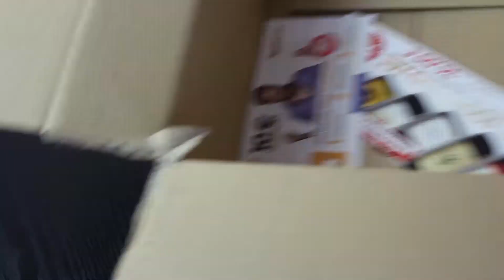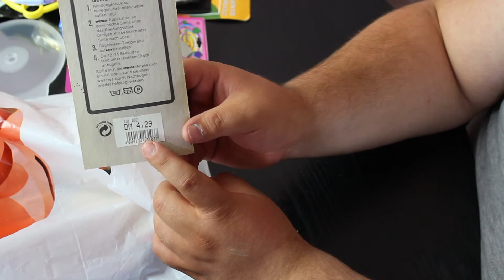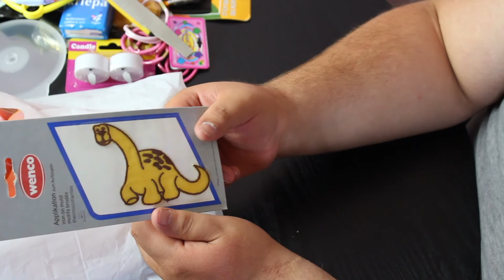Tolles Restposten Überraschungspaket für nur 10€ von Amazon - Blackmurat!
Tolles Restposten Überraschungspaket für nur 10€ von Amazon! Aber welche Produkte sind im Amazon Überraschungspaket drin?
Ich packe das Restposten Paket aus und zeige euch die Dinge was drin in ist.

■ EQUIPMENT:
*Meine Kamera
*Mein Objektiv
*Meine Softboxen
*Mein Stativ
*Mein VideoMikrofon
*Mein Kondensatormikrofon
*Meine Tastatur
*Meine Maus
*Mein Headset

Kann Spuren der Musik von SwaggyTracks und Chillhop Music enthalten ;)